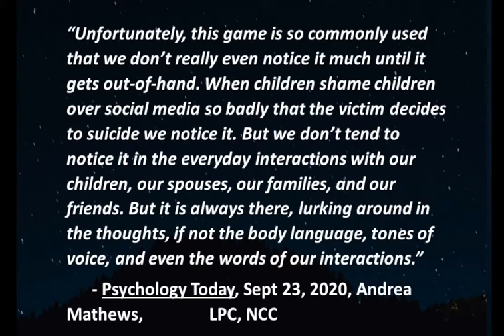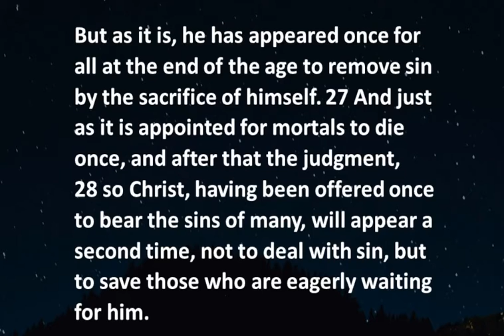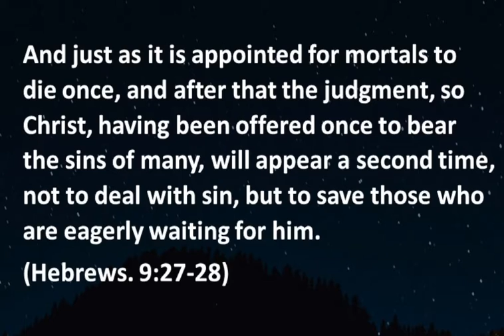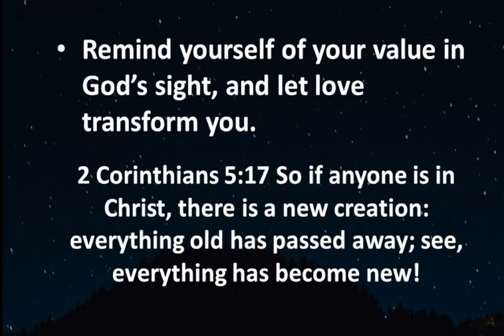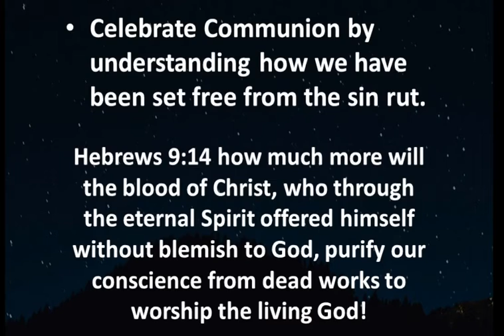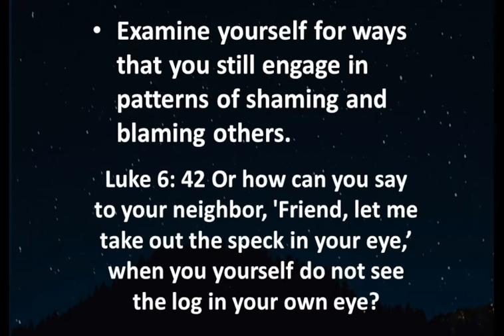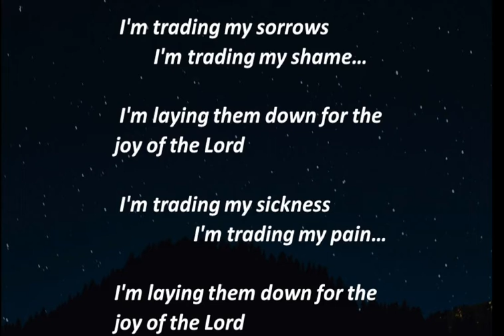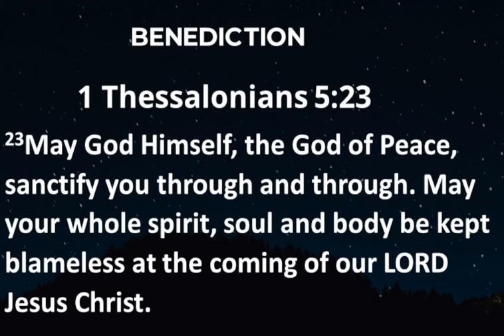Not Playing the Shame Game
Welcome to worship with us this week at Grace Communion Orlando! For those of you have own a pet, have you ever played the shame game with them? There’s a current online trend called “pet shaming.” It’s where people post pictures of their pets wearing signs confessing what they did.

There have been actual public shaming sentences for some people in the U.S. where they have had to wear signs announcing what they did. This can range from having a fluorescent-colored license plate on their car to warn about a past driving under the influence conviction (DUI) to having to wear a large placard sign for eight hours for domestic abuse. There’s plenty of discussion about whether public shaming is an effective deterrent for crimes.